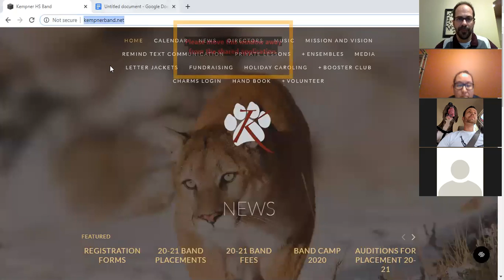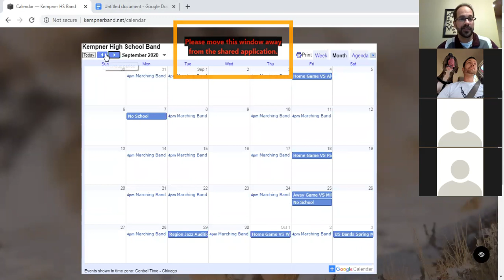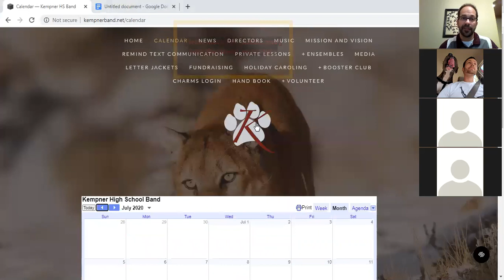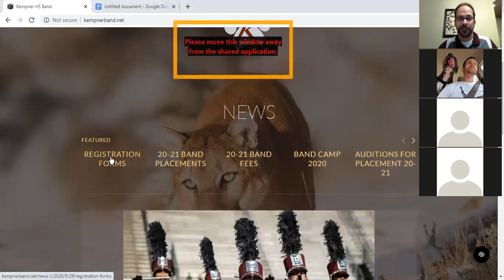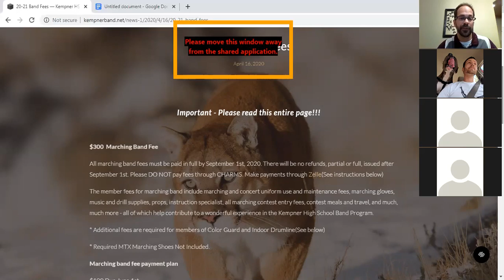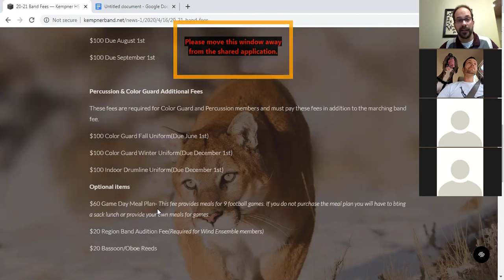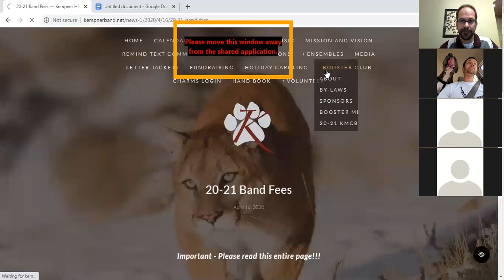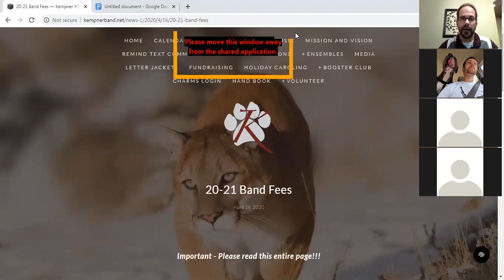Band Parent Zoom Meeting 6/1/20